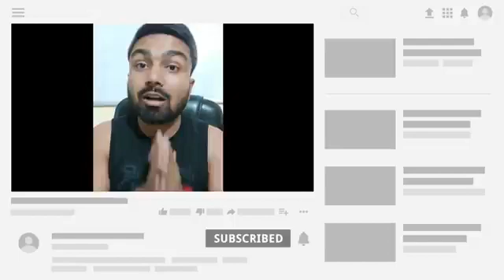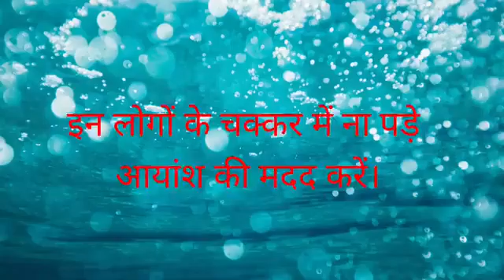मनीष कश्यप और मगहिया जवान भिड़े ऐक दुसरे से (Manish Kashyap weds maghiya jawan )30_9_2022